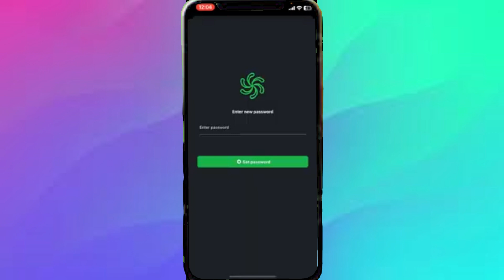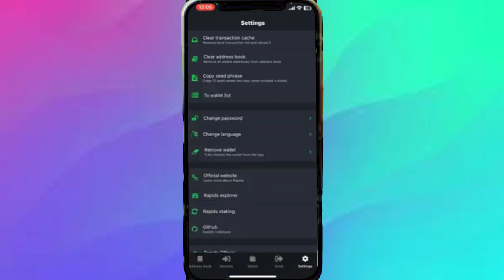Cómo cambiar la contraseña en Rapids Wallet App 2024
cómo arreglar la tarjeta cuando no se agrega a apple wallet,como trabajar en uber eats,como eliminar la cuenta de mastodon social,que wallet puedo utilizar en solana,como borrar la cuenta de mastodon,como pagar mi deuda en rappi,como pagar mi deuda en rappi con pago46,phantom wallet,como pagar mi deuda en rappi bbva,paypal 2024,como pagar deuda en rappi,como pagar mi deuda en rappi mexico,como meter una apple gift card en tu telefono